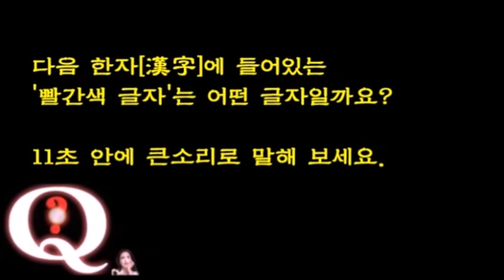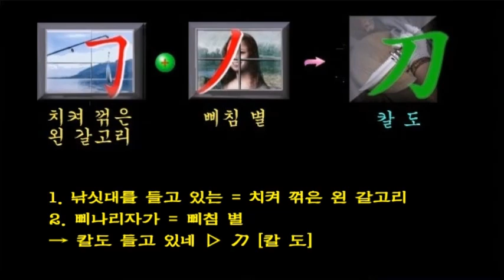齊[가지런할 제]에서의 刀[칼 도]